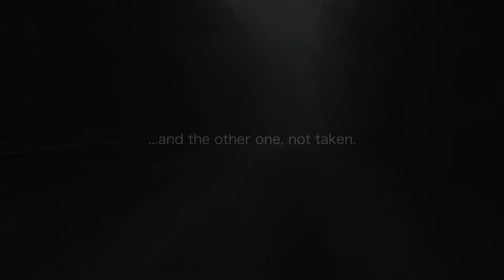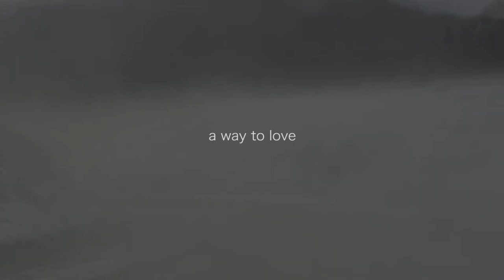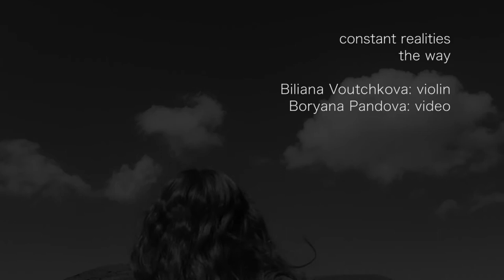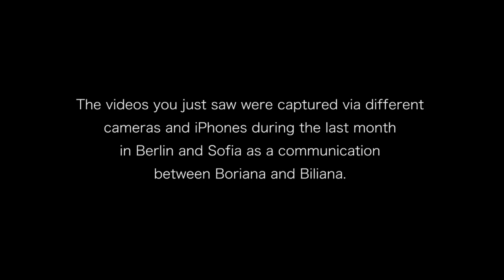Biliana Voutchkova and Boriana Pandova violin and video I documentation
CONSTANT REALITIES - THE WAY
solo for violin, voice and video
by Biliana Voutchkova and Boriana Pandova
/documentation/

BERLIN CALLING SOFIA
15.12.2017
Maxim Gorki Theater / Studio Я

The videos were taken via different cameras and iPhones during the late fall of 2017 in Berlin, Sofia and other parts of Bulgaria as a communication between Biliana and Boriana.